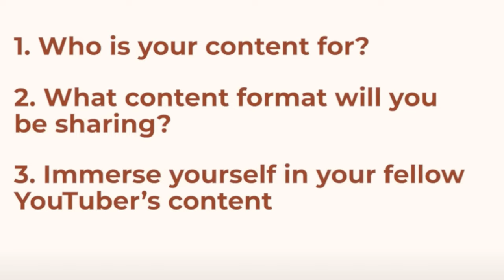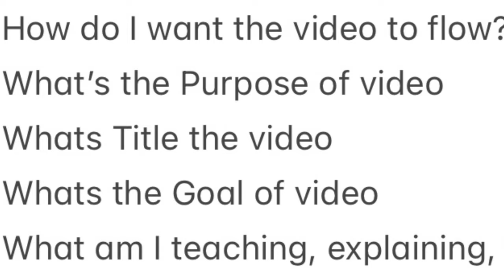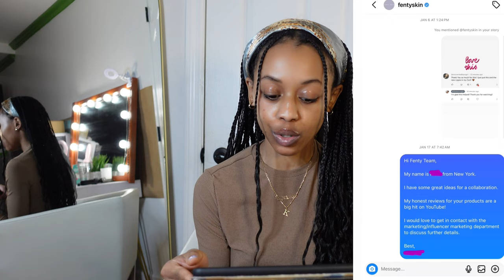Creating Content in 8 steps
TIMESTAMPS
0:42 | my background
1:05 | Tip 1- believe in yourself
2:00 | Tip 2- network
2:26 | Tip 3- research
3:14 | Tip 4- get to know your fave creators
3:53 | Tip 5- don’t be afraid
4:11 | Tip 6- knock on the door method
6:36 | Tip 7- how to handle discouragement
7:20 | Tip 8- remain quiet